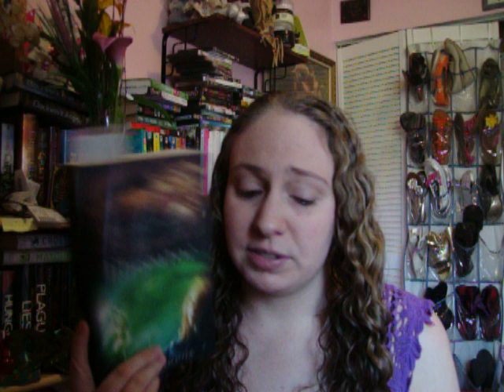December Wrap-Up/January TBR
Wrap up:
A Great and Terrible Beauty
No More Christian Nice Girl
Mere Christianity
Starlighter
Warrior
Diviner